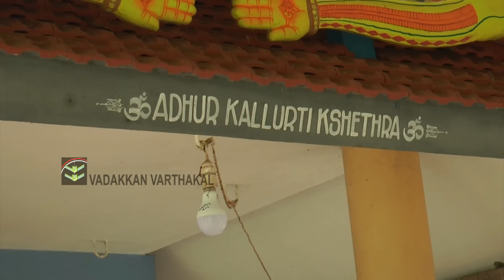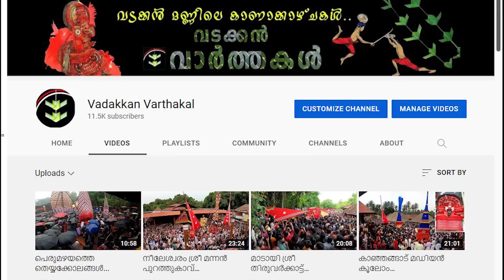കാണാൻ വഴിയില്ല ..ഇങ്ങിനെയുള്ള തെയ്യം സമാപനങ്ങൾ.. വടക്കൻ മണ്ണിലെ കർക്കിടകത്തെയ്യങ്ങൾ ഭാഗം 3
കാണാൻ വഴിയില്ല ..ഇങ്ങിനെയുള്ള തെയ്യം സമാപനങ്ങൾ..     കർക്കിടകത്തെയ്യങ്ങൾ ഭാഗം 3.                                                       വടക്കേ മലബാറിന്റെ ദൃശ്യ വൈവിധ്യങ്ങൾ